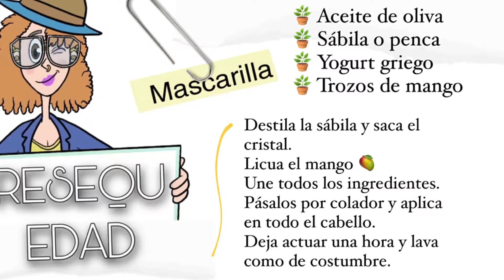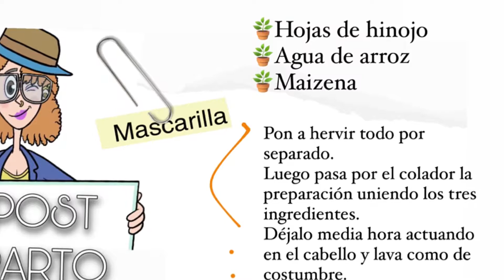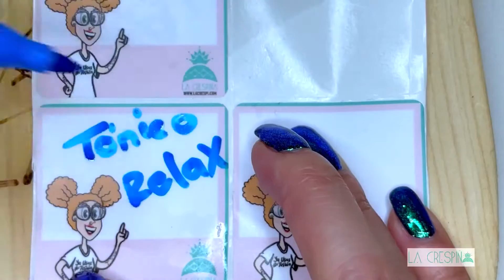La Crespiña Te Enseña / MASCARILLA NATURAL vs COMERCIAL Programa 4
El cabello crece y cambia con el tiempo. Y ese tiempo para todos es muy distinto. Por ejemplo, a mi hija Iris le empezó a crecer su cabello a la edad de 3 años. Antes de eso no tenía ni un centímetro de cabello y todos me decían yo la mantenía rapada o calva.

De repente empezó a crecer su cabello con un patrón de onda liso y al cabo de un año le ha crecido aprox 10 cms de cabello. Sin presión, con amor, con paciencia, aplicando productos suaves para su piel cabelluda y poniendo tónico de crecimiento natural de romero. Ella, con su cabello corto, es feliz y no se siente insegura ni menos que otras niñas.

Todo esto te lo cuento para que recuerdes siempre que tu piel, tu cabello y cada uno de tus atributos físicos son lindos tal cual cómo has sido creado. Para que le saques el máximo potencial y te sientas orgulloso de ti mismo.

Te invito a que pruebes, que innoves en la forma de cuidar tu cabello. Que trates maneras diferentes y que te hagas amigo de la naturaleza en todo sentido. Esto cambiará tu salud principalmente. Todo lo demás, vendrá por añadidura.

Déjanos en los comentarios los temas que quieres que abordemos.